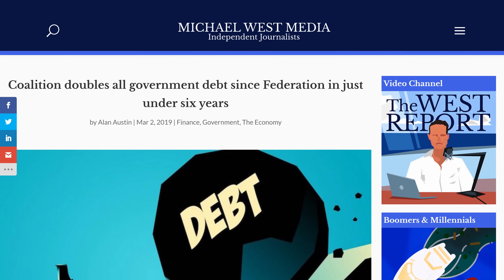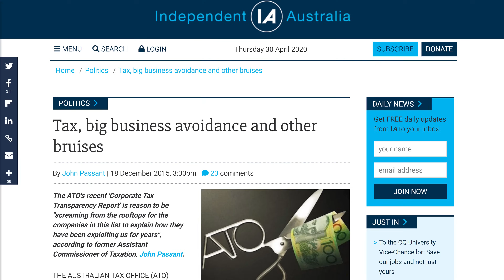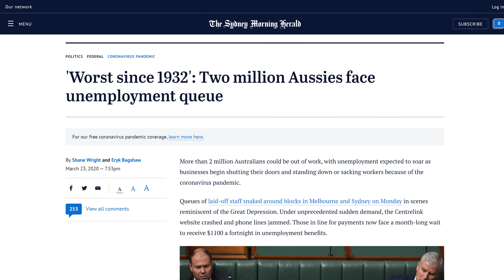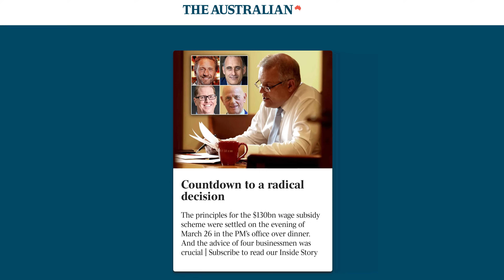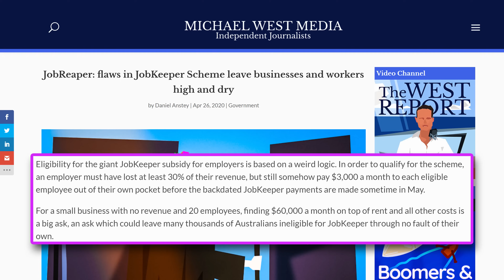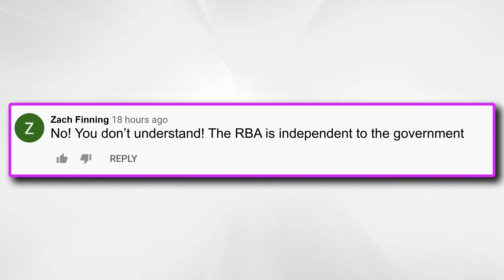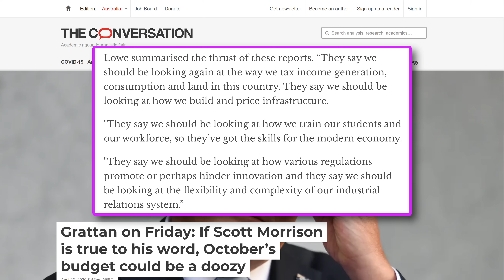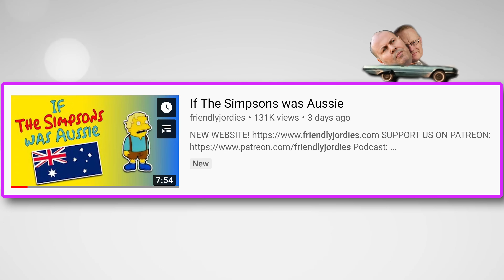bad.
Who would have thought the Liberals would help big business at the expense of workers during a crisis?

*dont think 90bil is 8% of gdp but source: Jordan's mouth...